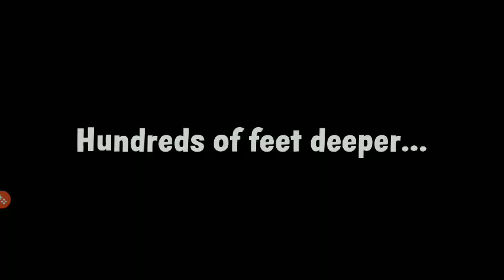Fishdom : The City Of Lost Ship, level 69 to 80